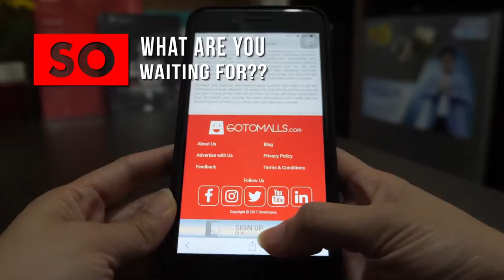Panduan Nge-Mall Paling Hits dari GoToMalls.com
Masih sering bingung nyari info paling update di mall dan pusat belanja di sekitarmu?
Dengan GoToMalls sekarang nge-mall jadi makin asik!
Informasi promosi, diskon dan event di mall semua tinggal klik dari browser kamu.

Yuk buruan cek GoToMalls.com dari browser di smartphone kamu!

GoToMalls adalah Aplikasi nge-Mall dengan info Promo terlengkap di Indonesia tanpa harus download!

Sejak Juli 2016 hingga sekarang, GoToMalls telah menyediakan berbagai informasi Mall favorit kamu hampir di seluruh penjuru Nusantara seperti Denpasar, Medan, Jakarta, Solo, Makassar, Balikpapan, Samarinda, Semarang, Palembang, Yogyakarta, Surabaya, Bandung dan masih akan terus bertambah setiap harinya!